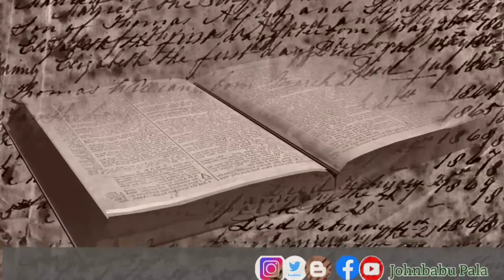Anjurapu chettu dvora aatmiya paatam.Spiritual lesson by the fig tree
Youtube.com/john babu pala
Facebook.com/johnbabupala